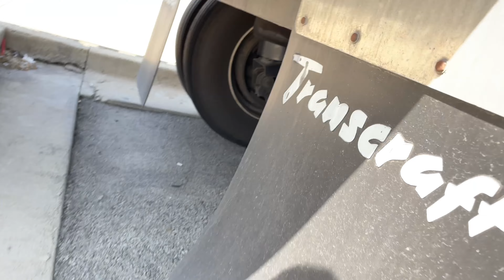Viaje a Michigan 4. A esperar la descarga en Illinois.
Llegando a Illinois a esperar la siguiente descarga para el Lunes.